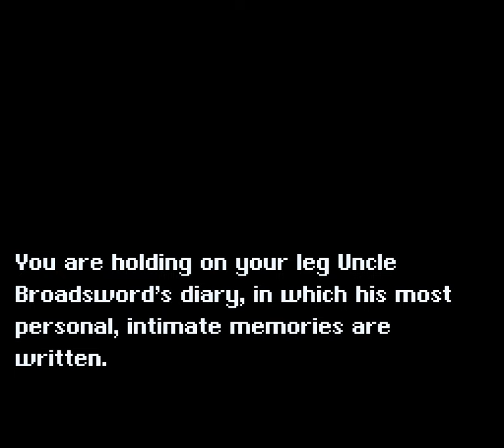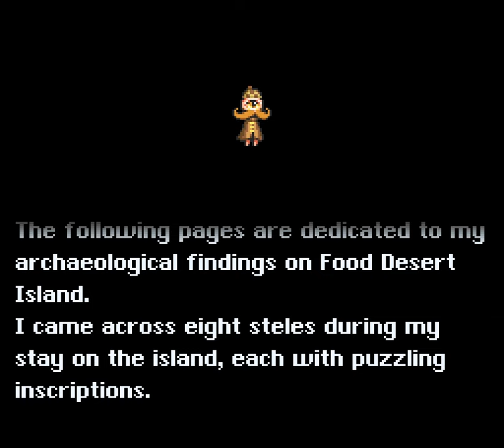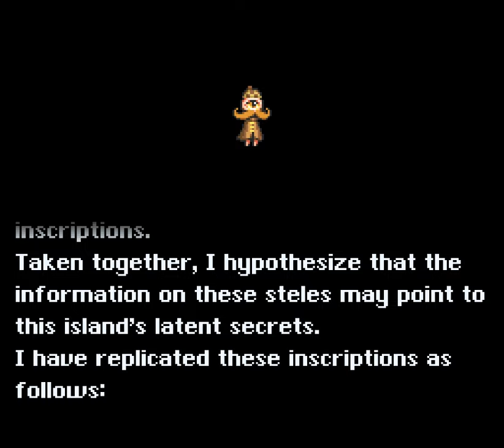And Another Thing - 39 - le temple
0:00 something kinda important happens today
0:23 The Purkinje Tree Ruins ☆☆☆ - Bumpty
16:42 Temporal House 🛏️ - Big Brawler

this level is just wild

and then... I'll let you say it